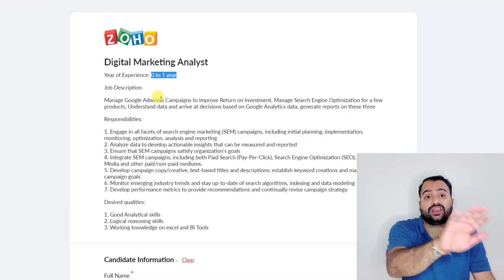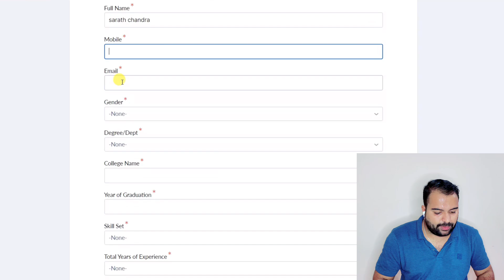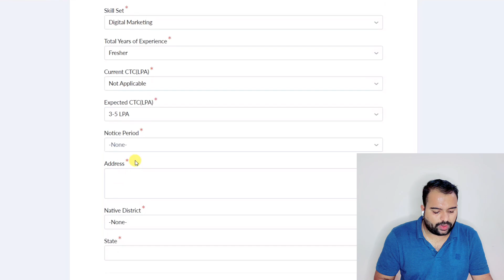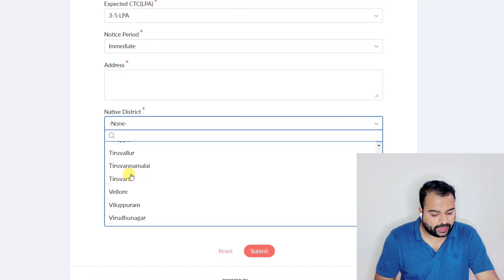WORK FROM HOME JOBS 2022 in Telugu || Zoho is Hiring Now for Digital Marketing Analyst || IT Jobs.